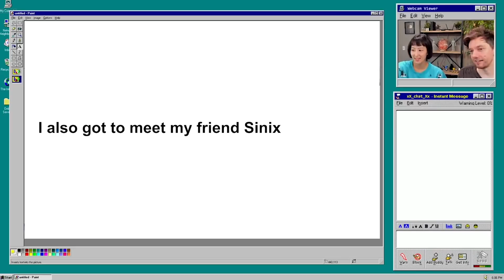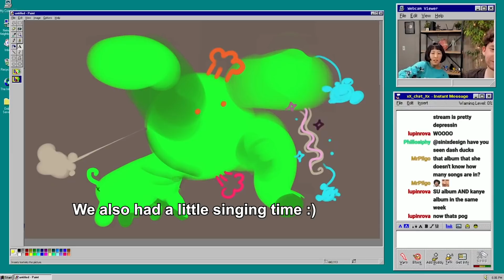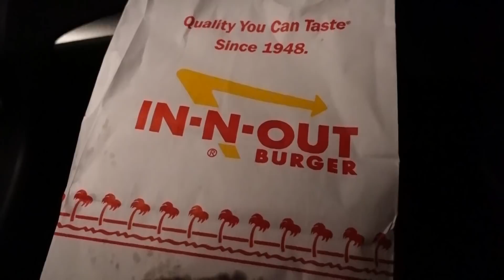I WENT TO LA!!!!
P.S. Griffith Park almost killed me :*)

I went on a little trip to America!!! It was like a dream-come-true meeting my friends & team in person, doing songwriting sessions, performing live for the first time, and so much more :) Heheh, I flew over to New York after this week in LA  - so NY vlog coming soon too! 😆👍

✨🌟My first tour!!! I can't believe this is happening aaaaa!

Biggest bear hugs to my Patrons :*) Thanks for the support guys!
Michael Boggs, David Jung, Frank Mario Castellon, Bill Clinton Fight Club, Temuulen Erdenekhuu, Monique Aguirre, Ruide Tan, vina huynh, Jacob Gillespie, Johann Voelkening, Joseph Chappelle, M, Jonathan , Galactus , Fasko, Lawrence Liu, notyosheez, Binn Karnasuta, Alessandr _0

⚙️MY GEARS

I WENT TO LA! [slice of life]